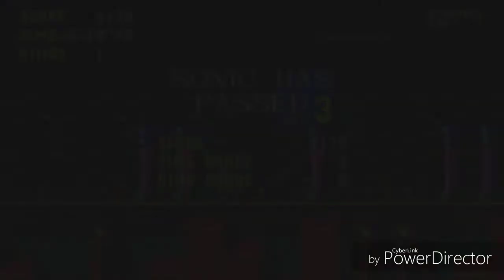SONIC 1 (2013) ~ Spring Yard Zone Act 3 - Music Swap (720P/60FPS)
Welcome everyone to today's video!! In today's video... I'll be giving some gameplay of Sonic 1 2013. I'm playing through Spring Yard Zone Act 3. I personally like the third act of Spring Yard Zone better than the rest. So yeah. The songs I used are linked down below. END!!

Link For... (None)

"SOCIALS & WEBSITES"

END.